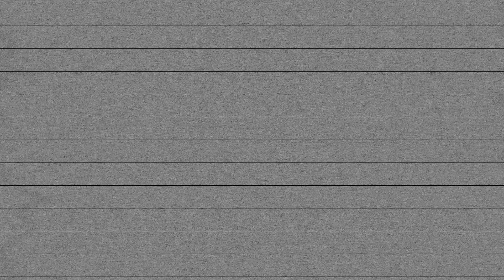The Difference Between Men and Women | QI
You can now watch every series of QI, including this one, on iPlayer!

This clip is from QI Series D, Episode 7, 'Differences' with Stephen Fry, Alan Davies, Jo Brand, Julian Clary and Dara Ó Briain.